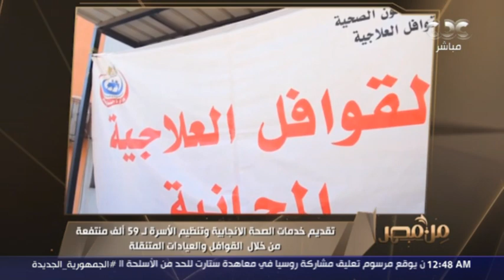نشرة أخبار "من مصر"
من مصر | نشرة أخبار "من مصر"